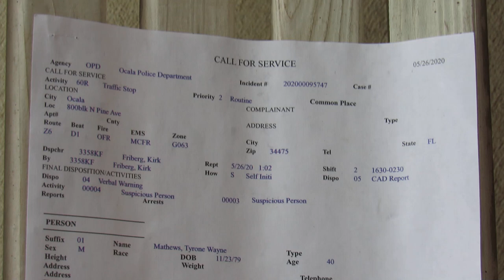Rogue Nation Memorial Day Arrest CAD